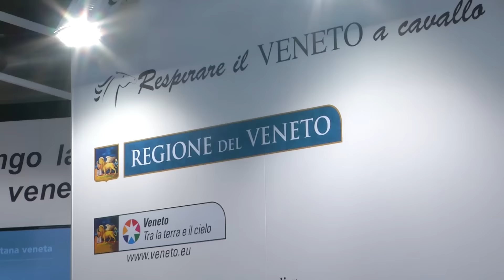FIERACAVALLI 2016 DI NUOVO RECORD TRA SPORT E TURISMO EQUESTRE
É di nuovo record per Fieracavalli: più di 160mila visitatori e una presenza estera pari al 16% del totale. Sono questi numeri della 118ª edizione della quattro giorni veronese dedicata al mondo equestre, il solo e unico evento internazionale di riferimento per il settore che, quest’anno, ha portato nei 130mila metri quadrati del quartiere fieristico di Veronafiere ben 3mila cavalli di oltre 60 razze dei diversi alberi genealogici, con più di 200 appuntamenti tra gare sportive, spettacoli e convegni
«In oltre un secolo di storia – commenta il presidente di Veronafiere, Maurizio Danese – Fieracavalli è diventata uno straordinario contenitore di eventi e iniziative, capace di riunire appassionati e professionisti da tutto il mondo. La vocazione all’internazionalizzazione, che anche quest’anno si conferma un elemento cardine della manifestazione – prosegue Danese –, rappresenta un valore aggiunto decisivo nella promozione del binomio sport-turismo su cui l’edizione 2016 ha tanto insistito. Con oltre 120mila appassionati, 7mila chilometri di ippovie mappate e un indotto che supera i 900 milioni di euro, il turismo a cavallo può e deve diventare un driver di crescita per il settore ma anche, e soprattutto, per il territorio».
Già in calendario la prossima edizione, in programma dal 26 al 29 ottobre 2017.
Per il direttore generale di Veronafiere, Giovanni Mantovani: «La nuova data di Fieracavalli è stata condivisa con la FEI per assicurare a Jumping Verona una ancora più qualificata presenza di binomi e per rafforzare la collaborazione con Veronafiere. Inoltre – prosegue il direttore generale – l’anticipazione ad ottobre consentirà una ulteriore partecipazione di sponsor sia per la parte sportiva che per il mondo del turismo equestre.  Per quanto riguarda questa edizione abbiamo registrato il sold out sia negli spettacoli serali, come il Gala d’Oro Sensations, sia negli eventi sportivi, tra cui l’unica tappa italiana della Longines FEI World Cup. Un risultato – conclude Mantovani – che era stato anticipato anche dall’adesione record di 760 espositori da 24 Paesi».